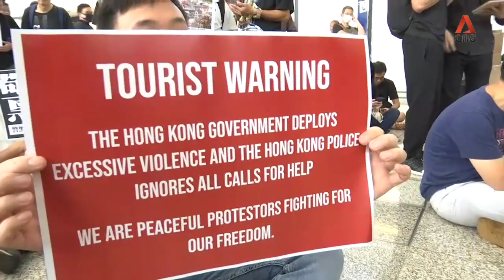Protests at Hong Kong International Airport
Hong Kong protesters kicked off a demonstration at the arrival hall of the international airport on Friday (Jul 26), to draw tourists’ attention to a controversial extradition Bill.